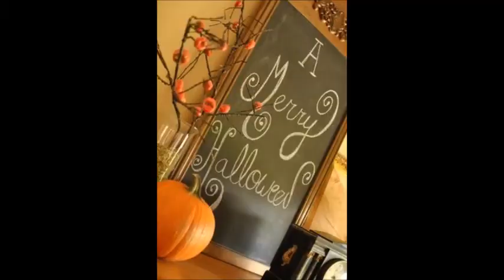The First Noel (Vocals)